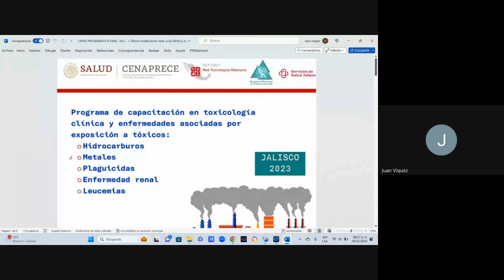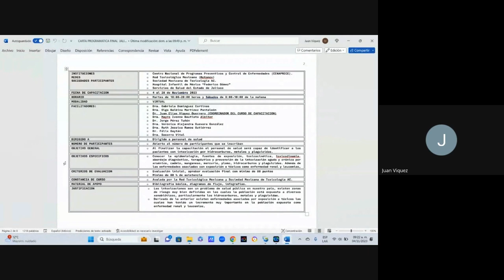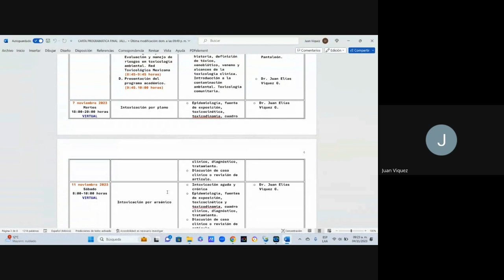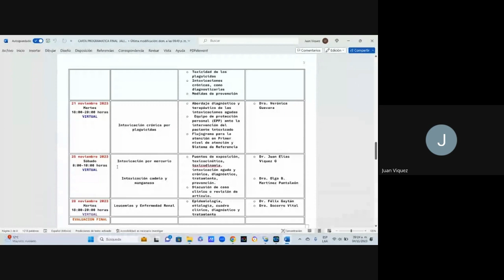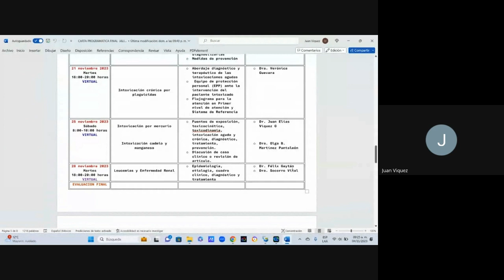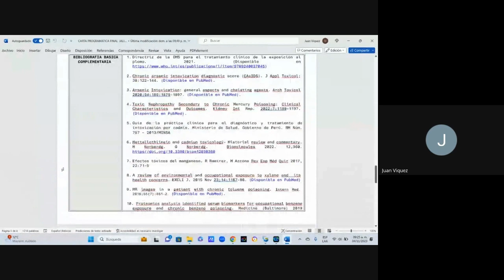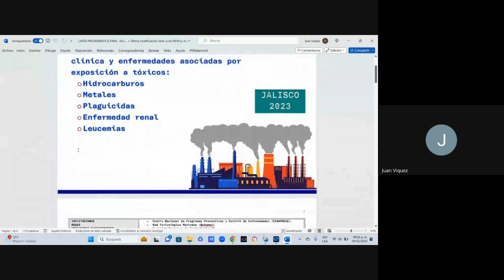2 Presentación del programa Toxicologia Clinica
2  Presentación del programa Toxicologia Clinica